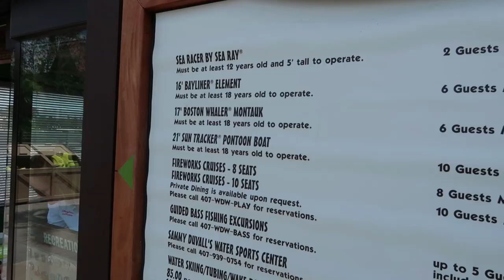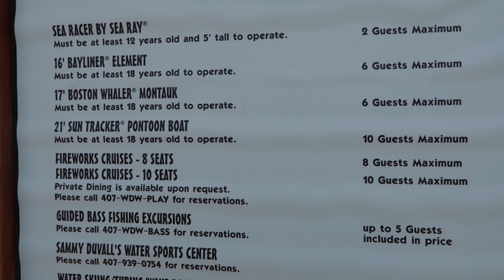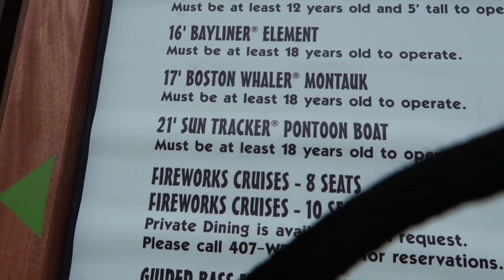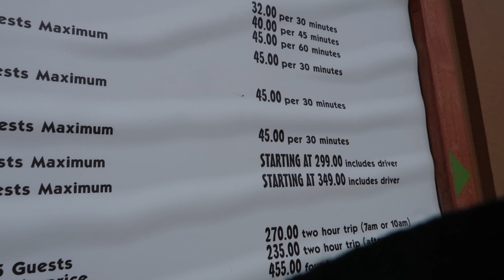¡RENTAMOS UN BOTE EN DISNEY WORLD! - ¿QUÉ HACER EN DISNEY?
*ESTE VLOG FORMA PARTE DEL CONCURSO INTERNACIONAL DE LA MAGIA COMIENZA CONTIGO (DISNEY CON CHALO)*

En este vlog, junto a nuestros amigos de la familia Donoho (Sea Cruisers) alquilamos un bote en el Polynesian Village Resort y paseamos por el Seven Seas Lagoon y Bay Lake. Nos acercamos a Magic Kingdom y pudimos ver algo de un antiguo parque de agua de Disney World.

Si te preguntas qué hacer en Disney World, te recomendamos 100% la experiencia de rentar un bote para pasar un día en familia y muy relajado, con algo de magia Disney.

¿ESTÁS PLANEANDO TU VIAJE A DISNEY Y/O UNIVERSAL? NOSOTROS PODEMOS AYUDARTE CON NUESTRA ASESORÍA 100% GRATUITA.

y agenda tu cita para hablar directamente con nosotros.

¿QUIERES APOYAR A NUESTRO CANAL?

Puedes hacerlo por correo a:
Alejandro Puyol
8546 Palm Parkway
Apt. 163

¿QUIERES COMUNICARTE CON NOSOTROS?